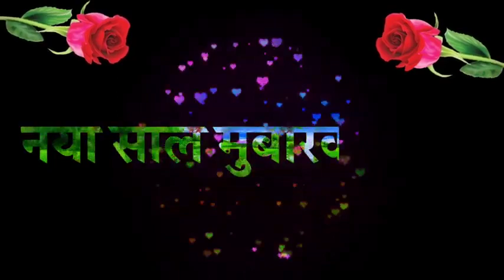2023 coming soon status|| happy new year || happy new year status video|| 1 january status 2023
2023 coming soon status|| happy new year || happy new year status video|| 1 january status 2023